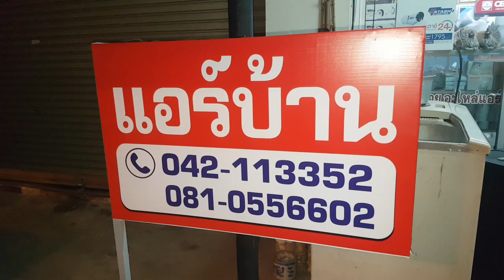ย่างไส้ กับชาย บาร์เบอร์อุดร จุ๊ กับM barber พาแดก ไหลต่อ ลมใต้ปีก เที่ยวอุดร